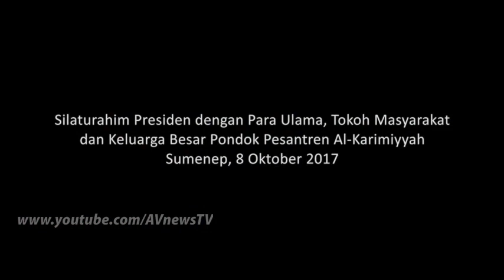Presiden Jokowi Ungkap 'PKI Balita' dan Usulan Menteri Pondok Pesantren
Begini Respons Presiden Jokowi Terkait Usulan Kiai Madura untuk Membentuk Kementerian Pesantren.

Sejumlah Kiai di Kabupaten Sumenep mengusulkan agar Pemerintah Jokowi membentuk Kementerian yang fokus mengurus Pondok Pesantren. Usulan itu pun menjadi pertimbangan Jokowi.

Namun demikian, Jokowi mengatakan perlu kalkulasi untuk menetapkan adanya menteri yang khusus menangani pondok pesantren dalam kabinetnya.

"Itu menjadi masukan bagi saya, dulu waktu saya putuskan Hari Santri, itu juga masukan dari Kiai di Pondok Pesantren. Setelah itu baru kita putuskan," ujar Jokowi saat mengunjungi Pondok Pesantren di Kabupaten Sumenep, Jawa Timur, Minggu, 8 Oktober 2017.

Menurut Jokowi institusi yang fokus mengurus santri sangat memungkinkan, terlebih jumlah santri di seluruh Indonesia terbilang cukup banyak.

"Saya dapat informasi jumlah santri di seluruh Indonesia ada sembilan juta. Sangat banyak jadi memang harus ada yang ngurusi atau memperhatikan mereka," kata Jokowi.

Namun, lanjut Jokowi, apakah institusi yang dibentuk dalam sebuah Kementerian atau dibentuk badan dan institusi lain, Jokowi mengaku belum bisa menjawabnya.

"Ini tidak saya jawab di sini," kata Jokowi dalam silaturahim dengan pimpinan dan pengasuh Pondok Pesantren Al Karimiyah Sumenep.

Sebelumnya pimpinan Ponpes Alkarimiyah Busro Karim yang juga merupakan Bupati Sumenep KH Busyro Karim mengusulkan dibentuknya Kementerian Pondok Pesantren.

"Dengan banyaknya pondok pesantren, kami mengusulkan perlunya Menteri Pondok Pesantren, karena bicara pesantren, pasti bicara pendidikan karakter, peningkatan skil, keutuhan bangsa dan negara, tidak hanya yang tradisional tapi juga ada yang modern. Wajar jika ada yang khusus mengurus pondok pesantren," kata Busyro.

Presiden Jokowi Curhat Soal Dijejerkan dengan Tokoh PKI D.N. Aidit.

"Saya ingatkan kepada kita semua kalau ada isu isu jangan langsung dimakan mentah mentah," kata Presiden Jokowi ketika silaturahim dengan ulama, tokoh masyarakat dan santri di Pondok Pesantren Al Karimiyah Kabupaten Sumenep, Minggu malam.

"Jangan membaca langsung emosi atau marah, padahal itu kabar tidak jelas siapa yang membuat karena akun palsu sekarang banyak sekali, hati hati kita mencernanya," kata Presiden Jokowi.

"Saya jawab mereda, kemudian muncul lagi isu saya antek aseng, saya jawab kemudian muncul lagi isu Presiden Jokowi diktator, wajah kayak gini diktator, apa ada gak wajah diktator di saya ini," katanya.

Ia menyebutkan terakhir dirinya diisukan Presiden Jokowi itu PKI.

"Masya Allah, coba lihat di medsos, saya itu dijejerkan dengan DN Aidit waktu pidato tahun 1955, saya lahir saja belum, lahir saya tahun 1961, pidatonya tahun 1955, nggak masuk akal," katanya.

Ia menyebutkan PKI dibubarkan tahun 1965, saat itu dirinya masih balita berumur 3-4 tahun, tidak masuk logika.

"Tapi ada juga yang percaya, logikanya kan nggak masuk akal, kemudian ganti lagi isu ke orang tua saya," katanya.

Jokowi menyebutkan isu-isu bohong dan fitnah itu berbahaya apalagi kalau sudah masuk kontestasi politik.

"Ampun percoyo sing kados ngaten, dicek betul disaring betul," katanya.

Namun menurut Jokowi banyaknya informasi termasuk yang tidak baik dapat menjadikan masyarakat makin dewasa dalam menyikapi informasi yang berkembang.

"Ini menjadikan kita biasa menghadapi seperti itu dan yang penting semakin menjadikan masyarakat kita makin dewasa dan cerdas bahwa itu hanya bohongan, apus-apusan saja sehingga masyarakat harus menyaringnya," katanya.